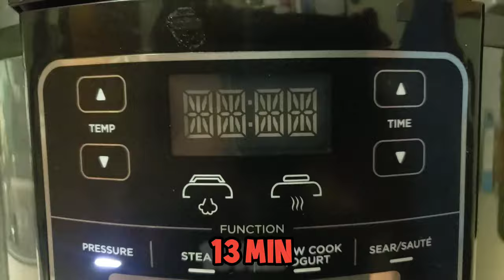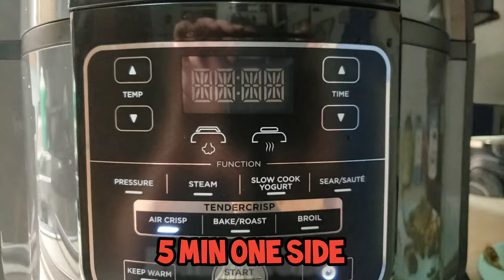Man, I really love BREASTS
A fun little video on how I handle a couple of nice breasts  when I am IN THE MOOD.